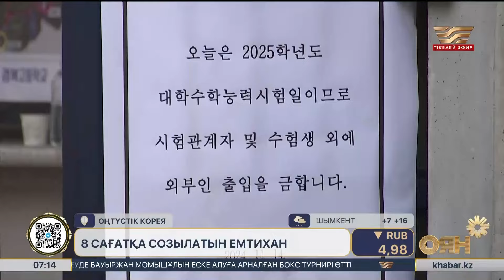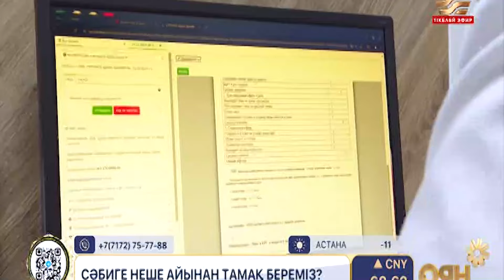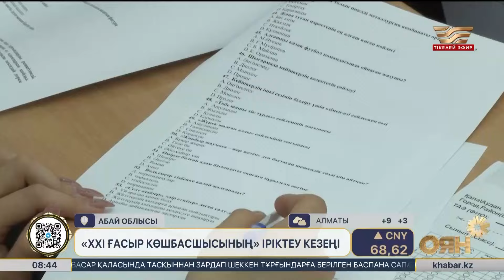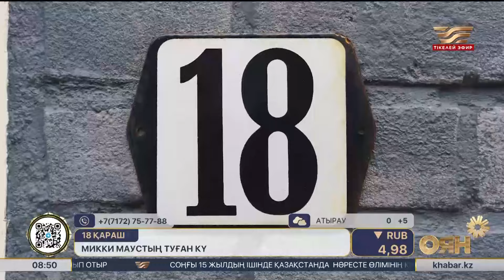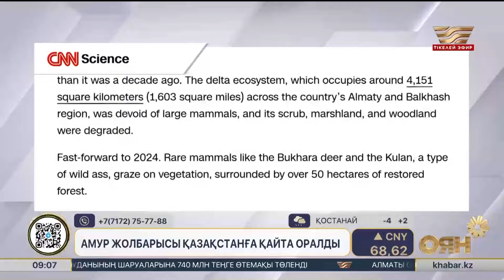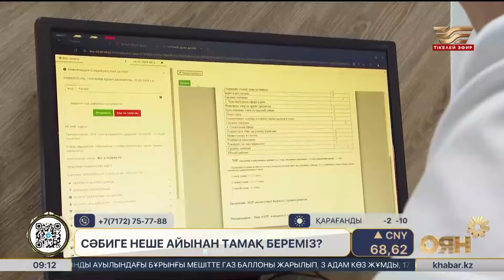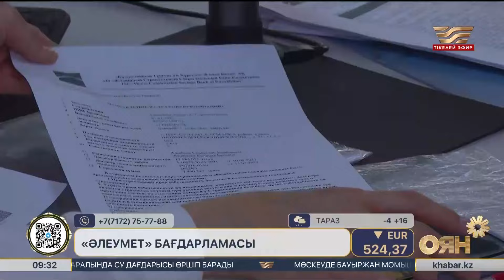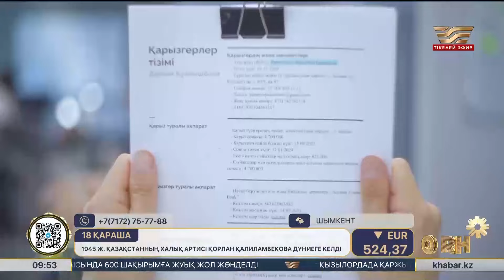Екі елге бөлінген егіздердің тағдыры, өмірден сабақ алған қателіктер | Оян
Арайлап атқан әр таң сайын керемет көңіл-күй, қызықты ақпарат, әуезді ән сыйлауға асығатын «Оян!» бағдарламасы дүйсенбі мен жұма аралығында сағат 07:00-ден 10:00-ге дейін өз көрерменіне қуаныш сыйлайды!